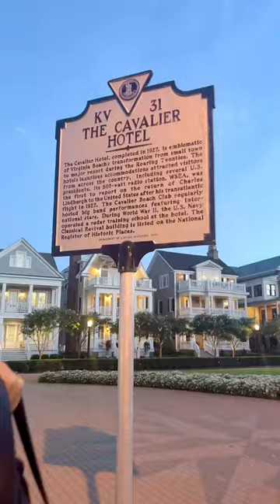Would you stay at the haunted Cavalier Hotel overnight?